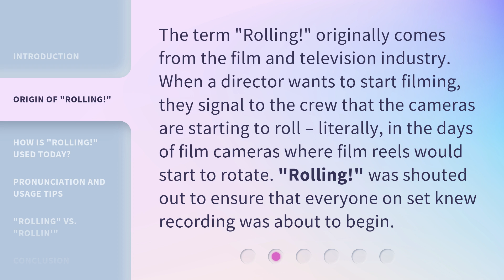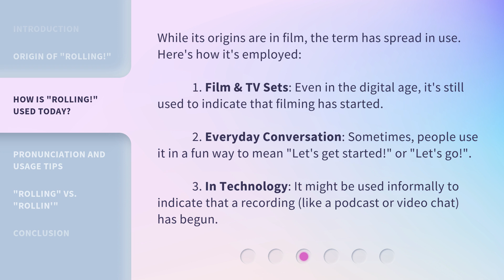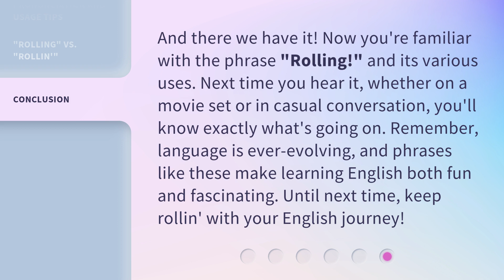"Rolling!": Unraveling the Phrase for English Learners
"Rolling!": Unraveling the Phrase for English Learners • Discover the meaning and usage of the phrase "Rolling!" in this informative video. From its origins in the film industry to its modern-day applications, learn when and how to use this catchy phrase in everyday conversation. Get ready to roll and dive into the world of "Rolling!"

00:00 • Introduction - "Rolling!": Unraveling the Phrase for English Learners
00:25 • Origin of "Rolling!"
00:51 • How is "Rolling!" Used Today?
01:27 • Pronunciation and Usage Tips
01:54 • "Rolling" vs. "Rollin'"